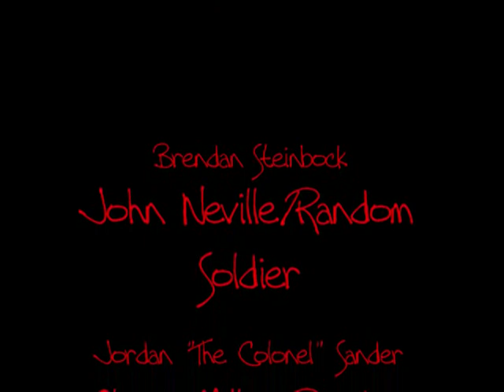Whiskey Rebellion Rap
For my English/American Cultures classes, we had to make a project about the Whiskey Rebellion. This video, in particular, highlights the effect that John Neville had on the Rebellion.

The stunts were performed by myself and Colonel Sanders. The video was then edited by myself.

The song consist of Tony Picardi as the vocalist, Colonel Sanders dropping the beats, and everything else was created/edited by me.